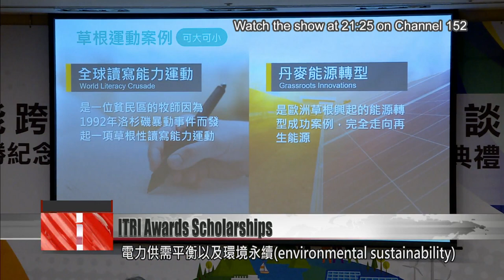ITRI honors rising stars in power engineering with scholarships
Taiwan’s power and energy engineering sector faces a pressing talent shortage. To attract and retain professionals for the field, Industrial Technology Research Institute honors rising stars each year with scholarships. ITRI held its latest scholarship award ceremony on Wednesday.

Seen from above, this microgrid at Lioujia looks like a small settlement. This is an important driver of Taiwan’s energy transition. To draw more talent to power engineering and to motivate rising stars, ITRI awarded scholarships to the next generation of talent in the field at a ceremony on Wednesday.

Chang Chih-hao
Scholarship recipient
Because my background is in energy storage projects. Every case I handle provides a bit of affirmation. Of course in the future I will continue to make more contributions to the field of power engineering.

Lin Chang-ping
Tatung Company director general
Talent cultivation is the foundation of everything. But basic power infrastructure is what sustains this island that carries our many “sacred mountains.”

Liu Wen-hsiung
ITRI president
You have to be able to work across disciplines, but you also need sufficient depth in one field. In the future, people working in our electric power systems will absolutely need to be interdisciplinary “T-shaped” talent.

ITRI President Liu Wen-hsiung said that Taiwan’s energy transition will have to start at the grassroots. It will have to be a grassroots movement, with interdisciplinary talent driving the momentum. Liu also emphasized that with the world moving toward net zero, a consensus must be reached on which is the greater priority: ensuring sufficient energy to meet demand or environmental sustainability.

Liu Wen-hsiung
ITRI president
We must achieve a consensus. That is, we have to establish a loading order. When it comes to balancing power supply and demand and environmental sustainability, we need to weigh the two and establish a priority.

With climate change looming large, it is imperative that Taiwan achieve its energy transition. ITRI has joined hands with industry, government, and academia to nurture interdisciplinary talent, to ensure a steady supply of quality power engineering staff. ITRI aims to support new generations of the workforce as they help Taiwan move toward a sustainable, net-zero future.